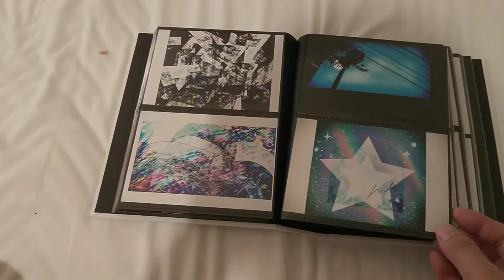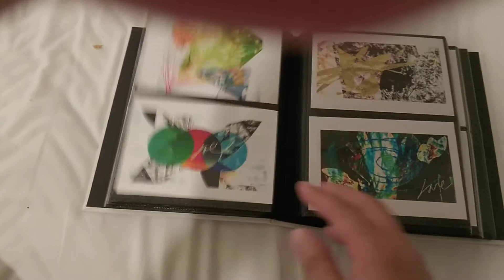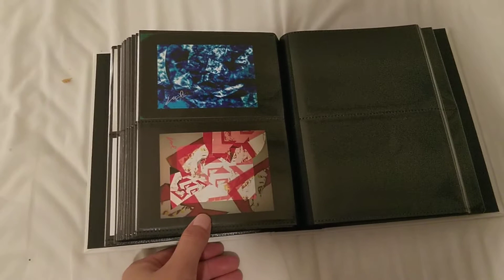160picture book No.13📓